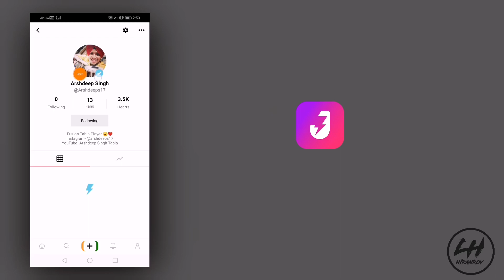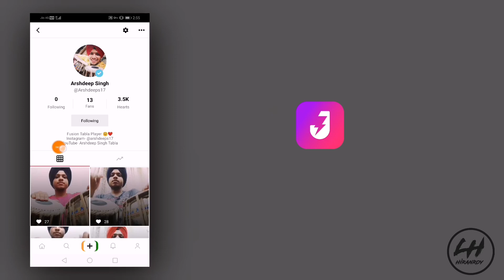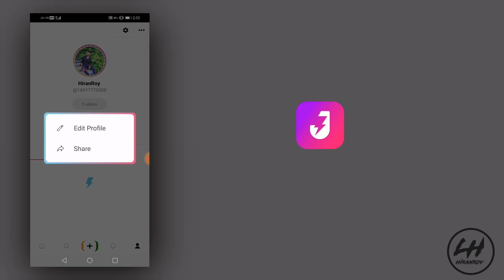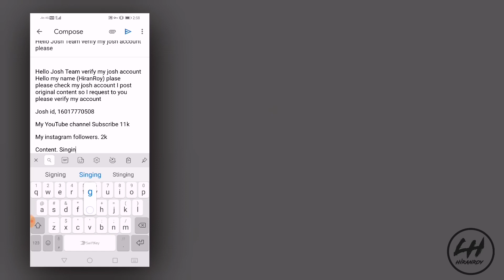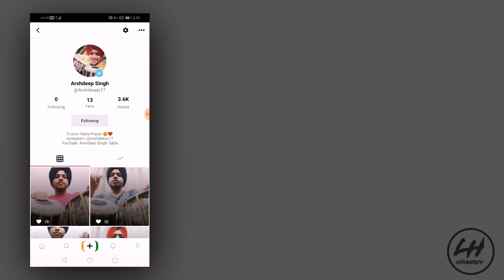How to account verify on Josh App|Josh App Apna Account verify kaise kar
How to account verify on Josh App |Verify Account on Josh App|Josh App Apna Account verify kaise kare

Hello Josh Team verify my josh account
Hello my name (Name ) plase
please check my josh account I post
original content so I request to you
please verify my account

Josh id,

Content

Verify Account on Josh App
How to verify Account On Josh app
Josh app par Account verify kaise kare
How to verify Account in Josh App
Josh App par Blue tick kaise paye

How to account verify on Josh App